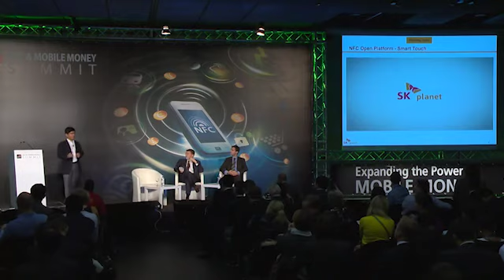SK Planet says platform is answer to NFC difficulties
Hoojong Kim, SVP and head of SK Planet's global technology research institute, used his presentation in a keynote session at the 2012 GSMA NFC & Mobile Money Summit to outline a number of difficulties hindering the take-up of NFC, as well as a proposed solution. The session was dedicated to answering the question 'How to make mobile money successful?'.